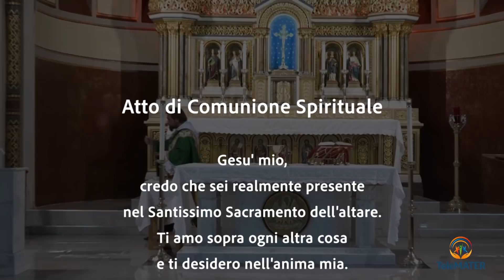Santa Messa Domenica 23 Gennaio, 2022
TeleMATER vi porta a casa la Santa Messa, anche per coloro che non possono uscire, cosicché possano partecipare alla comunione spirituale nella preghiera.

Questa settimana la Messa e' celebrata nella Chiesa dell'Annunciazione della Beata Vergine Maria, Williamsburg, Brooklyn, NY da Padre Alessandro Giuseppe Linardi.

La trasmettiamo sulla nostra pagina di Facebook:
Sabato alle 11:00 am EST [ore 5:00 pm (GMT+2) ora italiana]
Domenica alle 11:00 am EST [ore 5:00 pm (GMT+2) ora italiana]

Potrà essere vista anche su youtube al seguente link a partire da Sabato alle 11:00 am EST e alle ore 5:00 pm (GMT+2) ora italiana:

TeleMATER vive solo di donazioni e della vostra generosità.
Vi ringraziamo per i vostri contributi, che ci consentono di portare la Parola del Vangelo, in Italiano, nel mondo.

Continuate ad aiutarci anche la più piccola donazione può fare la differenza.

Grazie